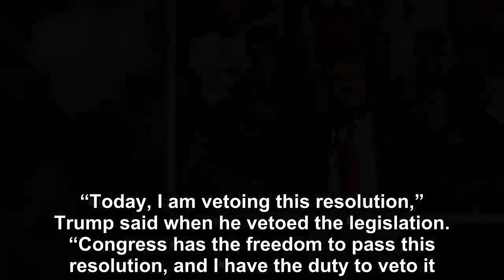The House failed to override President Donald Trump’s veto of a resolution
The House failed on Tuesday to override President Donald Trump’s veto of a resolution that would terminate his national emergency declaration to build a wall along the southern border. The House faile